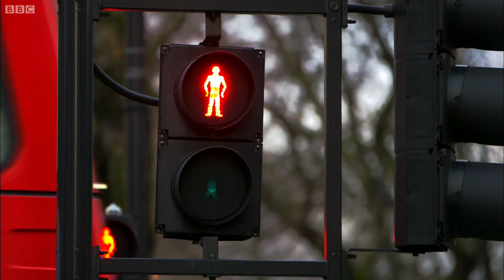Botox CURES Migraines? | Earth Science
Botox is most often used to make people look young, but what if we could use it to cure migraines?

This series promises to get the answers to everything you ever wanted to know about colds, sleep, stress, headaches, hearts, sun-creams, exercise and much more.